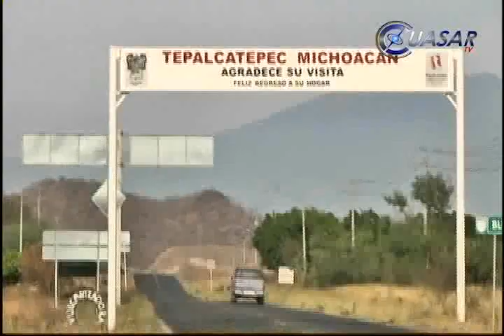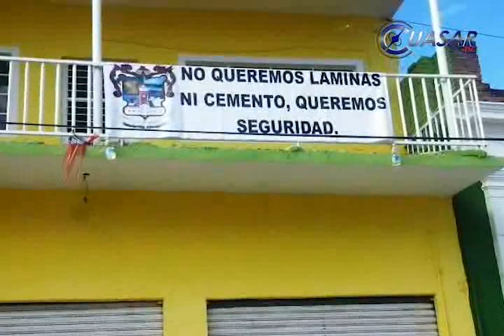Amenaza guardia civil a edil de Tepalcatepec y su familia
Alcalde de Tepalcatepec, Michoacán, Guillermo Valencia Reyes, reveló que sigue recibiendo amenazas de muerte por parte de integrantes de los denominados grupos de autodefensa, y ahora estas advertencias se han extendido hacia sus familiares, que han tenido que abandonar el municipio...